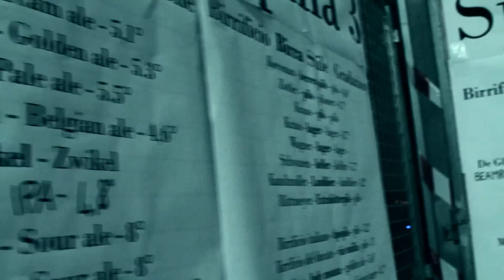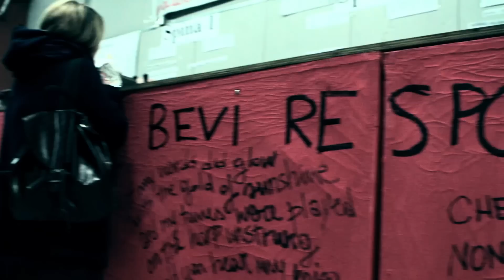FESTA DADA 2013